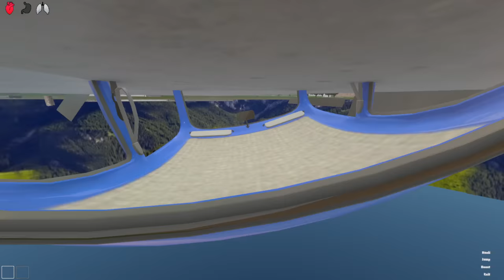Baby Learns to FLY a CAR... (Who's Your Daddy?)